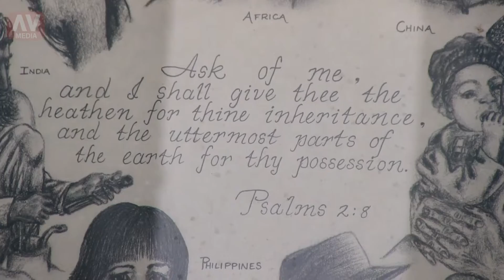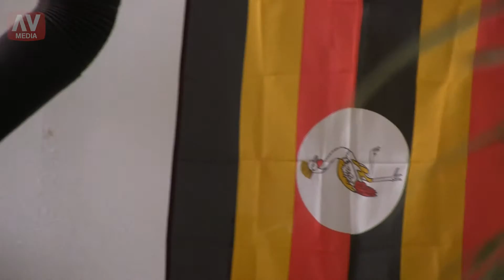Sister Gertrude Kabatalemwa - Sommer Haven (part 1)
Sommer Haven organized a special event to honor Sister Gertrude Kabatalemwa, former secretary for Idi Amin, humanitarian and founder of a school and refuge for children in her native Uganda.